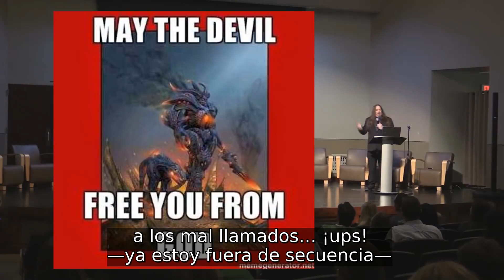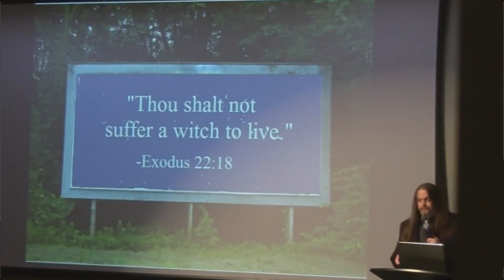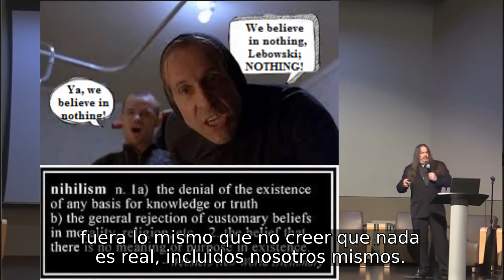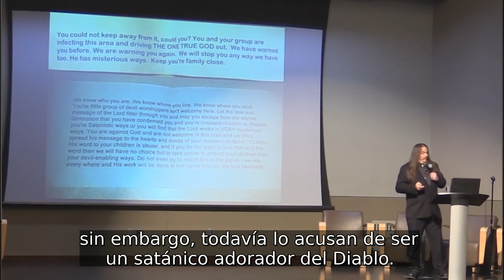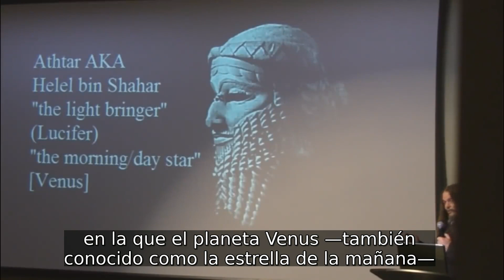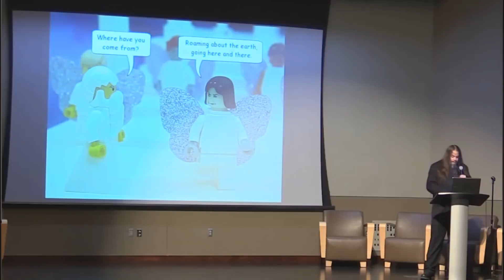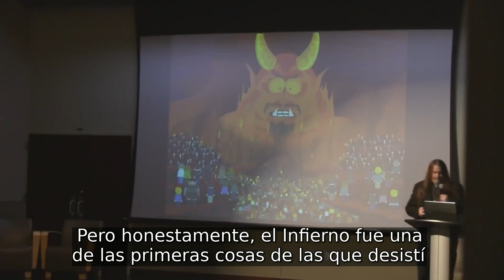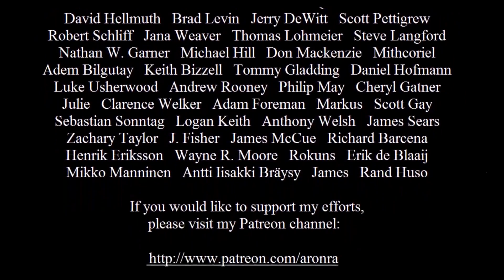Ser justos hasta con el Diablo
Conferencia de Aron Ra en la SkeptOKon sobre el Diablo (Satanás) en el cristianismo, subtitulada en Español. Edmond, Oklahoma, 2014.